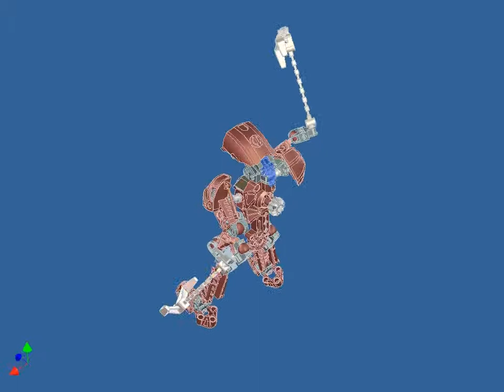Autodesk Inventor, Lego, Ciri